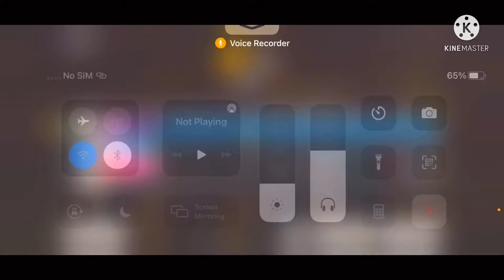TOURNAMENT HIGHLIGHTS || EVERY FREE FIRE PLAYER MUST MUST WATCH🔥 @ODISHA PLAYER 🖤♥️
♠️ Server-India

♠️ Dpi- Default

♠️ Mobile - Apple Iphone 11

FREE FIRE SINGAPOR

 Tags-(ignore)